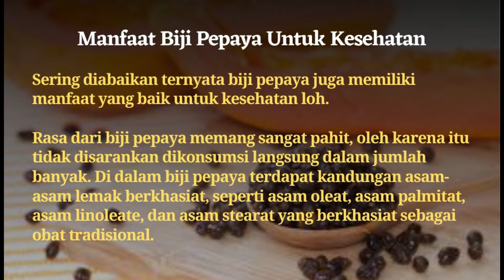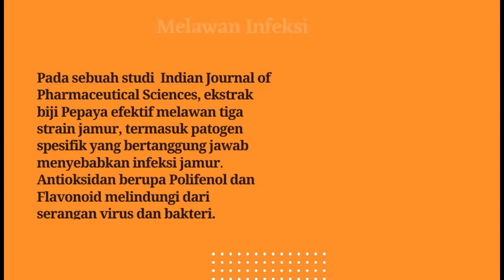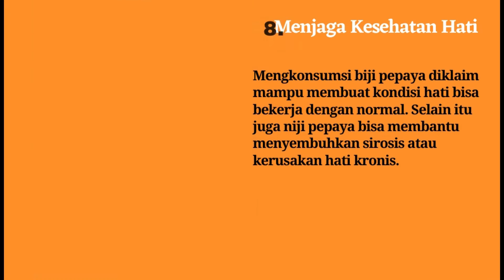░▒▓ 9 Khasiat & Manfaat Biji Pepaya untuk Kesehatan Jarang Diketahui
9 Khasiat & Manfaat Biji Pepaya untuk Kesehatan Jarang Diketahui